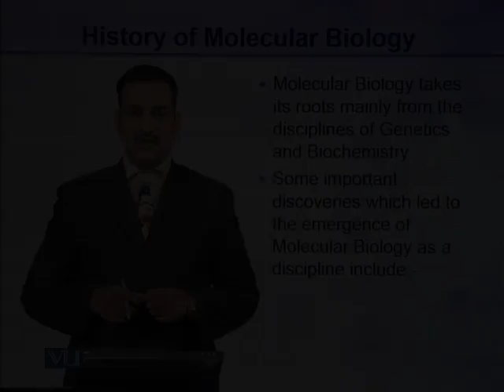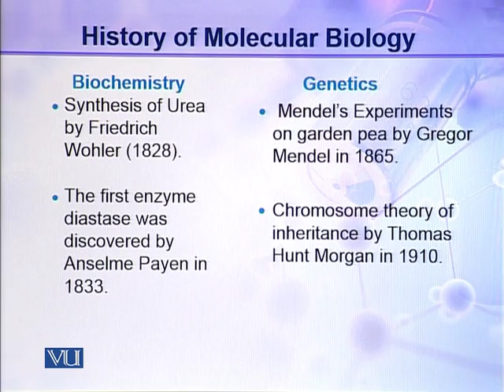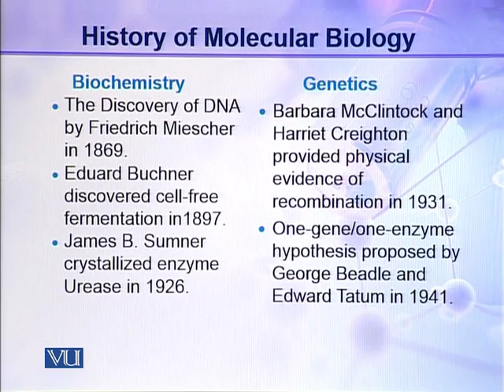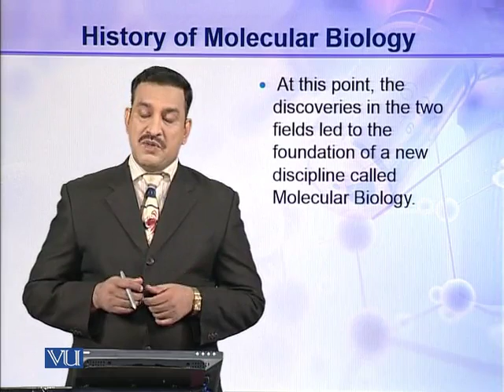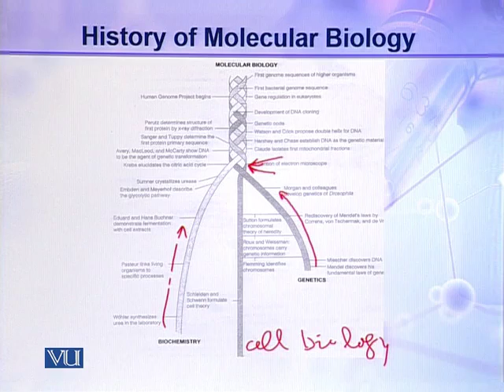BIO302_Topic002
BIO302 - Molecular Biology
Topic: 02